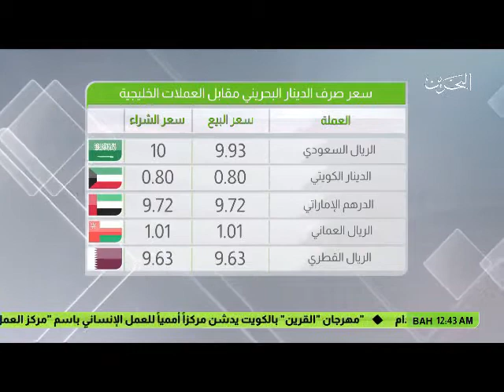البحرين : النشرة الاقتصادية 17-01-2017